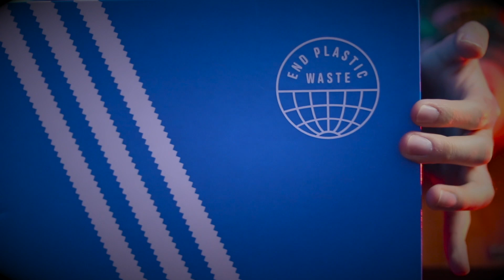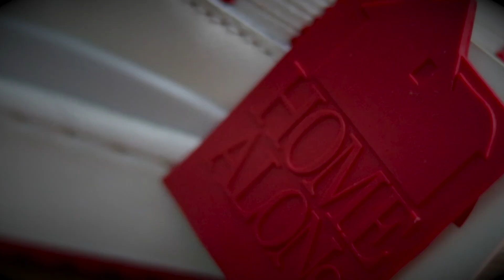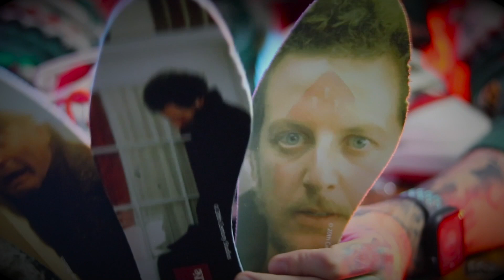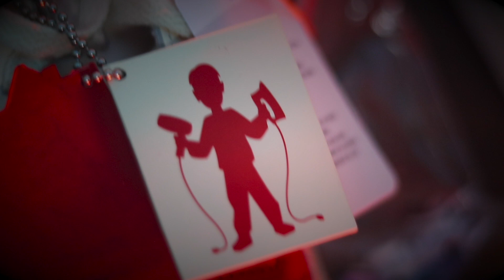Unboxing Navideño!! Forum Low “Mi pobre angelito”